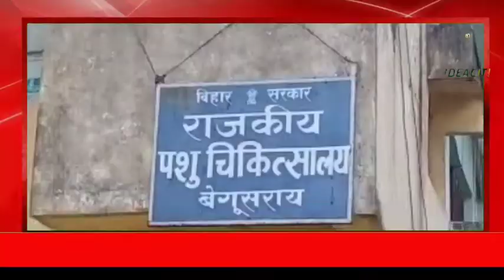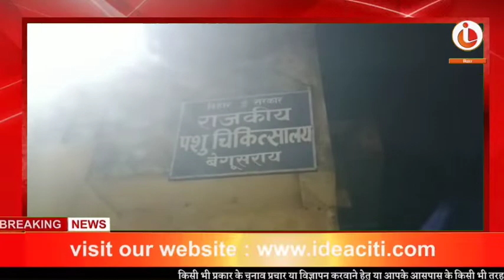मवेशी अस्पताल Begusarai में पशुओं का ईलाज अब संभव नहीं :सिविल सर्जन के बिगड़े बोल : Exclusive Audio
मवेशी अस्पताल Begusarai में पशुओं का ईलाज अब संभव नहीं :सिविल सर्जन के बिगड़े बोल :एक्सक्लूसिव